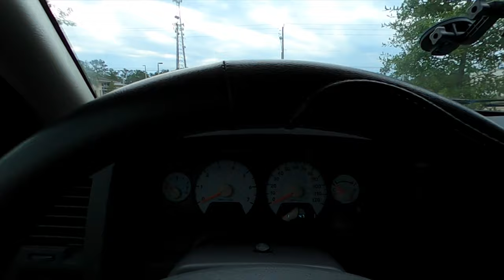A SAGA DO PNEU 😂😂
Nesse vídeo estou na luta do trato fino, muito trabalho para colocar o caminhão todo junto, quando estiver pronto tenho certeza que vai ser gratificante, também tenho trabalho para encontrar alguém para arrumar o pneu da camionete, no final eu mesmo tive que arrumar,  Deus abençoe a todos 🙏